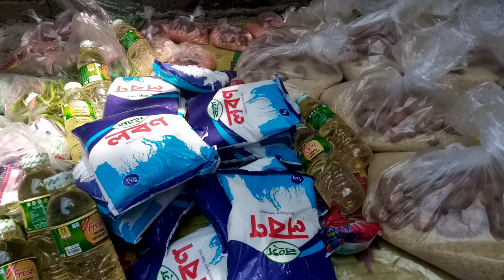১০ টাকায় আহার। অসহায় পরিবারের পাশে জাতীয় বিশ্ববিদ্যালয়ের শিক্ষার্থীরা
আমরা মোট ১৫ টি পরিবারকে আজ খাদ্য দিতে পেরেছি যদিও আমরা ১০টি পরিবারকে খাদ্য দেয়ার প্লান নিয়েছিলাম কিন্ত আপনাদের সবার সাহায্য আজ আমরা ১৫ টি পরিবারকে খাদ্য দিতে পেরেছি। আপনারা আগামীতে এভাবে সাহায্য করলে আমরা ৩৫ টি পরিবার কে খাদ্য দিব ইনশাআল্লাহ।
আজকের খাবার প্যাকেট বিতরণ এ যা যা ছিল, চাল, ডাল, তেল, লবন, সাবান ২ প্রকার, পেয়াজ, মরিচ,
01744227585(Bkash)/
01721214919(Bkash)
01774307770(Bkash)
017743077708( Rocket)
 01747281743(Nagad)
 এ যে যার সাধ্যমত টাকা পাঠাতে পারবেন, হোক ১০টাকা আর হোক ১০০০টাকা!